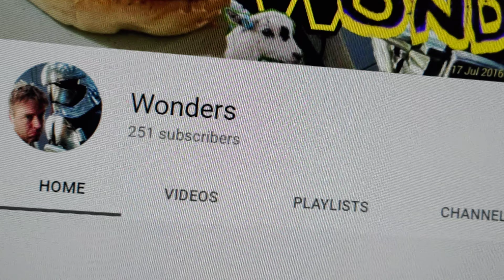Announcement Tiiiime!!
Thank you SO VERY MUCHLY for getting me to 250!!
I'm very grateful and I do mean this sincerely.
Now for my next build announcement!